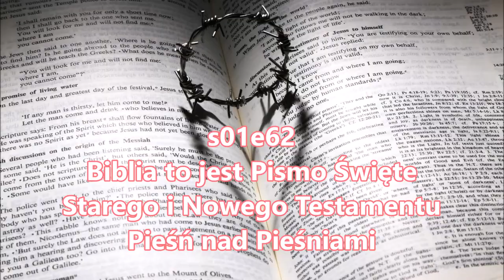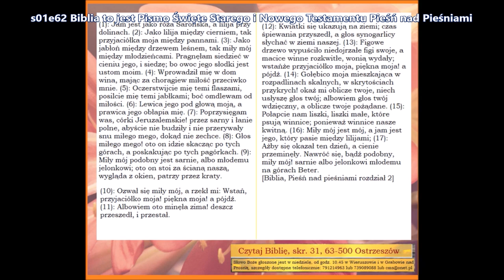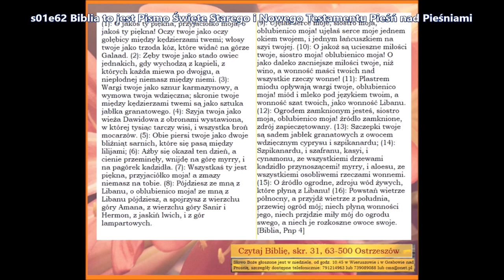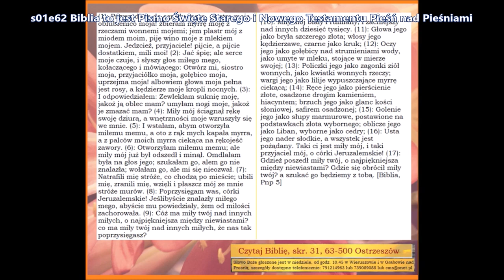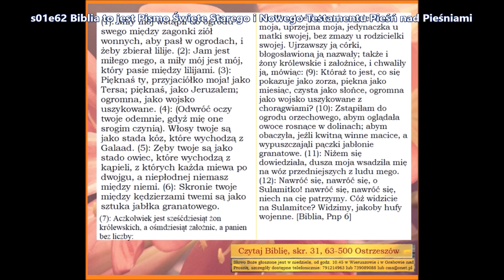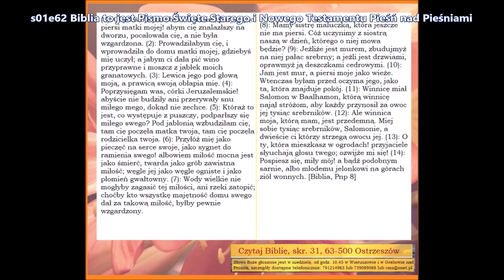s01e62 Biblia to jest Pismo Święte Starego i Nowego Testamentu Pieśń nad Pieśniami Zielone Niwy